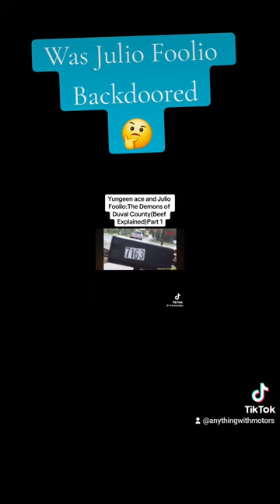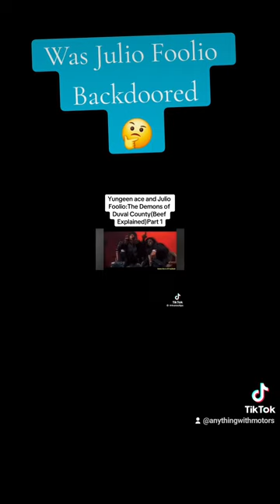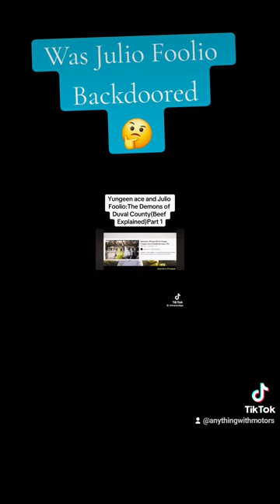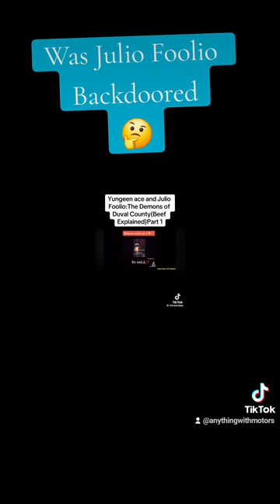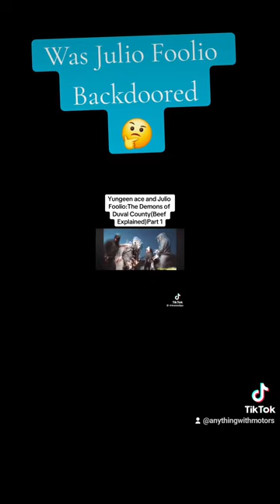Was Julio Foolio Backdoored Or Was It Female?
This is so sad and we gotta do better and come together and network. I feel for his family and everyone affected.